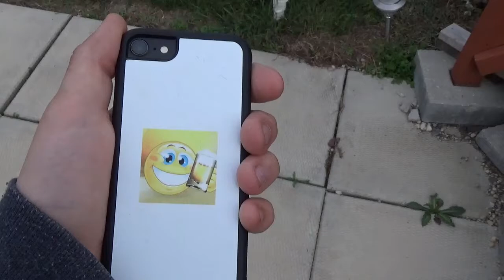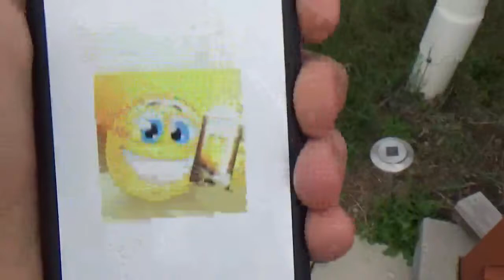You got to get this Phone Case